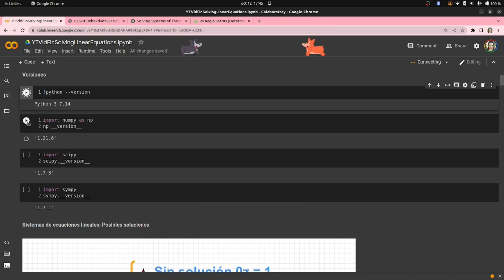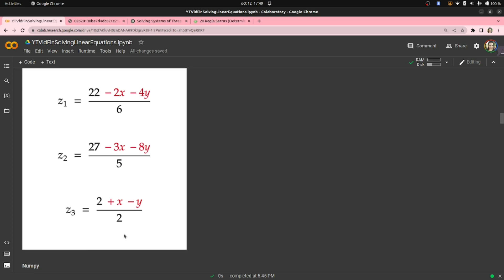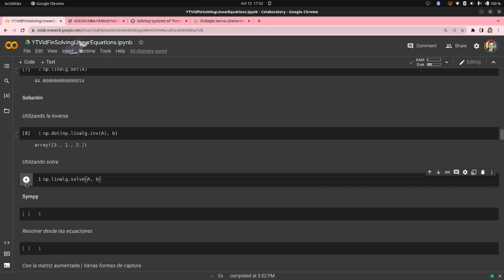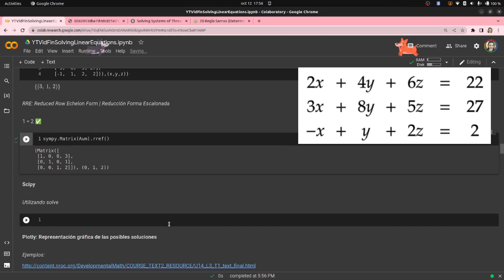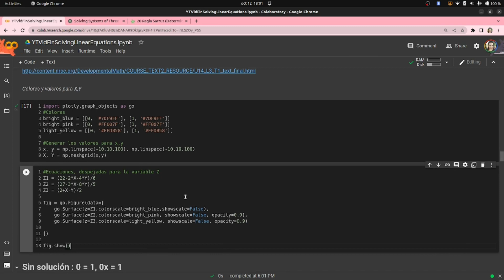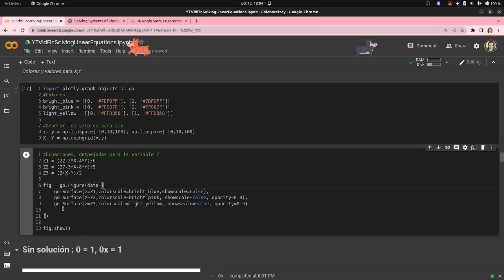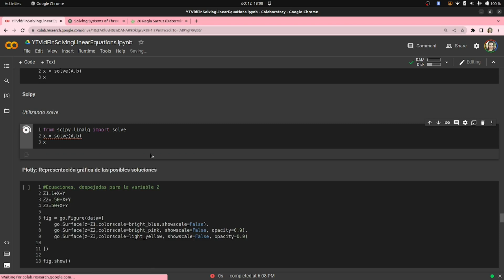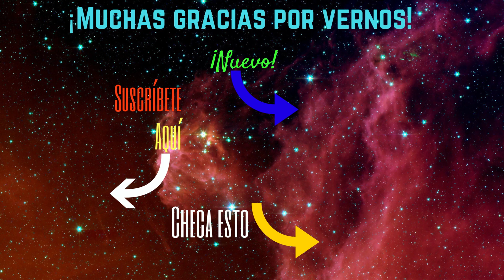💡 + 🐍 Solución de sistemas de ecuaciones lineales | Numpy, Scipy, Sympy y Plotly | Python | ¡Básico!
¿Necesitas resolver un sistema de ecuaciones lineales con Python? Aquí te mostramos cómo hacerlo con los módulos de Python para los tres casos: Solución única, sin solución (Número infinito de soluciones) y sin solución.
Utilizamos Google Colab, pero recuerda que el código funciona con cualquier software que estés utilizando para programar en Python.

⚠️ Aunque el sistema de ecuaciones cumple con la última ecuación de 0x = 0, los planos no intersectan, en este link les dejamos un ejemplo donde las ecuaciones se presentan en un solo plano
💡Visita la sección de comunidad del canal para tips de Pandas y Python (¡Entre otros temas!)
🖥️Programa Python en línea, sin instalar software con Google Colab:
🔗 Links que mencionamos en el vídeo:
Sympy:

💻 Líneas para copiar y pegar:
import plotly.graph_objects as go
bright_blue = [[0, '7DF9FF'], [1, '7DF9FF']]
bright_pink = [[0, 'FF007F'], [1, 'FF007F']]
light_yellow = [[0, 'FFDB58'], [1, 'FFDB58']]

Generar los valores para x,y
x, y = np.linspace(-10,10,100), np.linspace(-10,10,100)
X, Y = np.meshgrid(x,y)

Ecuaciones, despejadas para la variable Z
Z1 = (22-2*X-4*Y)/6
Z2 = (27-3*X-8*Y)/5
Z3 = (2+X-Y)/2

fig = go.Figure(data=[
   go.Surface(z=Z1,colorscale=bright_blue,showscale=False),
   go.Surface(z=Z2,colorscale=bright_pink, showscale=False, opacity=0.9),
   go.Surface(z=Z3,colorscale=light_yellow, showscale=False, opacity=0.9)

fig.show()

⏰ Por si tienes prisa, checa los temas por minuto en el vídeo:
00:00   Revisión de las versiones
00:50   Introducción sobre los 3 casos de soluciones
03:59   Ejemplo 1: Única solución
04:59   Ejemplo 1: Soluciones en Numpy
07:52   Ejemplo 1: Soluciones en Sympy
12:30   Ejemplo 1: Solución con Scipy
13:03   Ejemplo 1: Gráfica en Plotly
20:14   Ejemplo 2: No tiene solución (0x = 1)
21:04   Ejemplo 2: Soluciones en Numpy
21:23   Ejemplo 2: Soluciones en Sympy
22:34   Ejemplo 2: Solución con Scipy
22:56   Ejemplo 2: Gráfica en Plotly
23:27   Ejemplo 3: Número infinito de soluciones
23:51   Ejemplo 3: Soluciones en Numpy
24:17   Ejemplo 3: Soluciones en Sympy
25:07   Ejemplo 3: Solución con Scipy
25:17   Ejemplo 3: Gráfica en Plotly
🤗Nuestro blog:
🎞️ Vídeos que mencionamos en el vídeo y otros que pueden ser de tu interés:
📷 Imágenes
Fondo en el Thumbnail: Pixabay